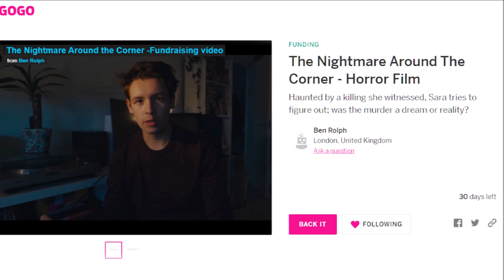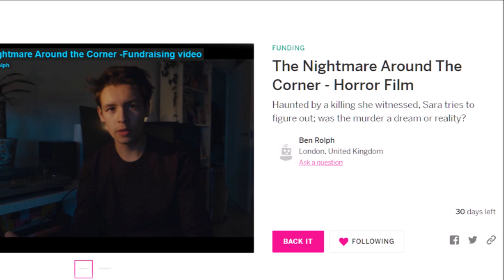The Flash NEXT Villain REVEALED! The Flash ENDING Explained - The Flash 8x08 Review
The Flash WTF Mystery Villain Revealed! Who is *SPOILER*!? - The Flash 8x08 Review, The Flash Trailer, Supergirl Movie, Superman and Lois